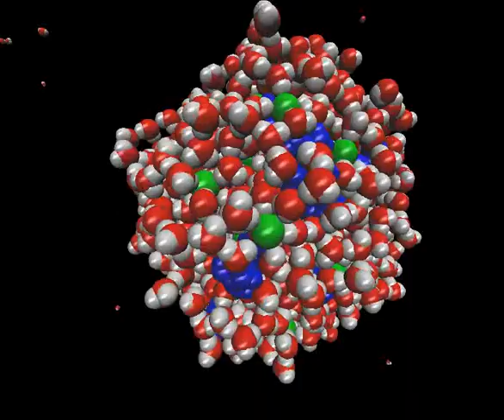Molecular Dynamic simulation of 'salt' water droplet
Just an old simulation to be used as an example of how the self replicating emergent life is more an inevitability than improbability.